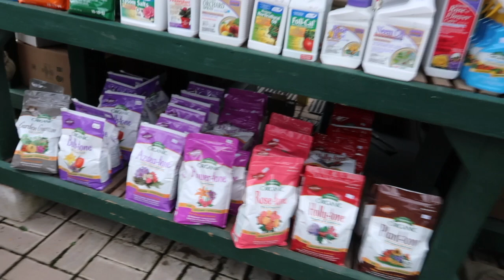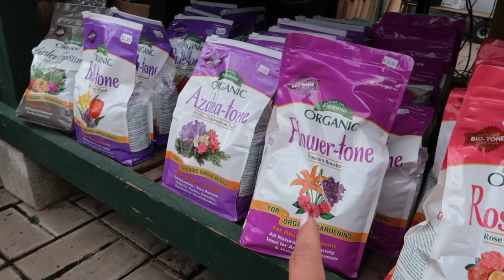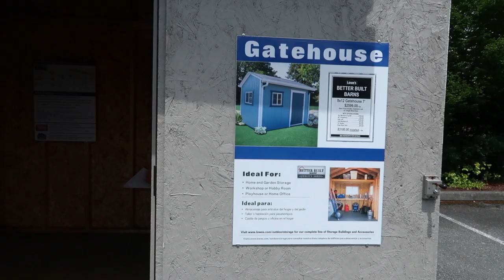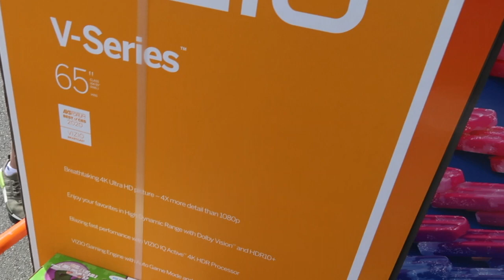Seattle Quarantine Life 2020: Allergies and Covid-19 Mishaps | a Simply Simple Life